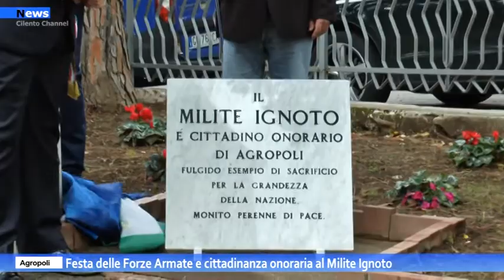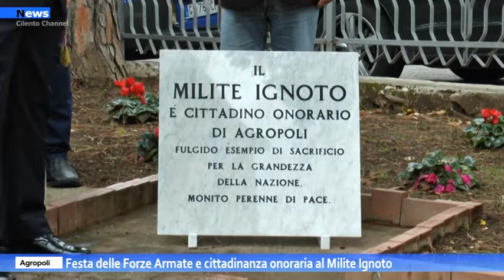Agropoli, Festa delle Forze Armate e cittadinanza onoraria al Milite Ignoto